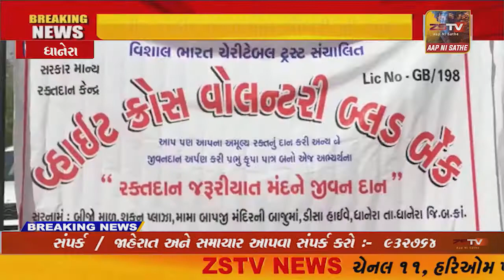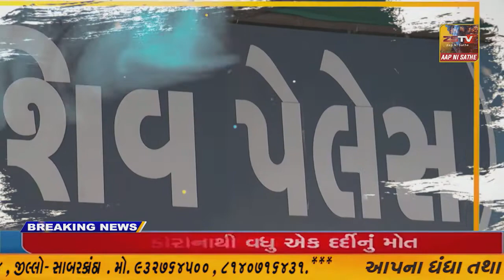ધાનેરા વીર શહીદ ભલાભાઇ ચૌધરી ની યાદ માં બ્લડ ડોનેશન કેમ્પ યોજાયો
વીર શહીદ ભલાભાઇ ચૌધરી ની યાદ માં બ્લડ ડોનેશન કેમ્પ યોજાયો